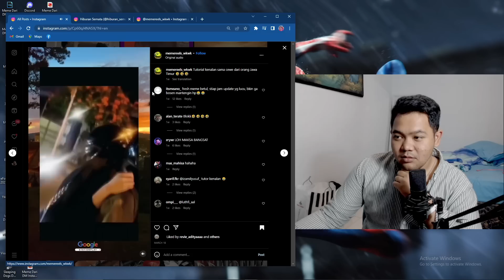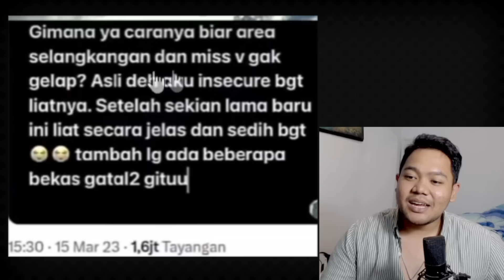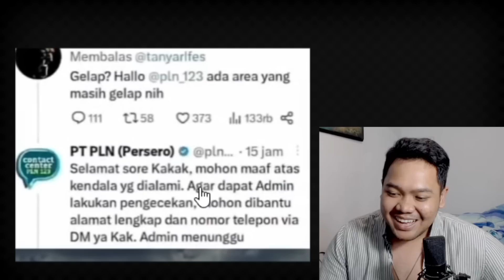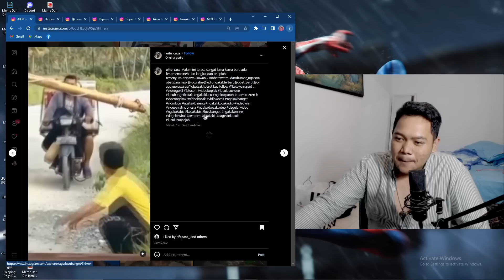Meme Virus Ngakak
Santai Dulu gak sih